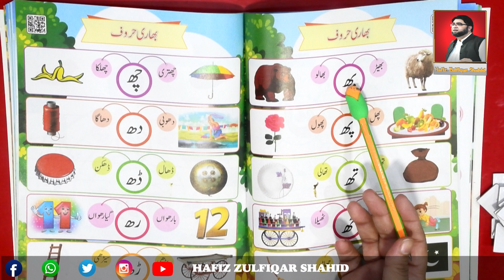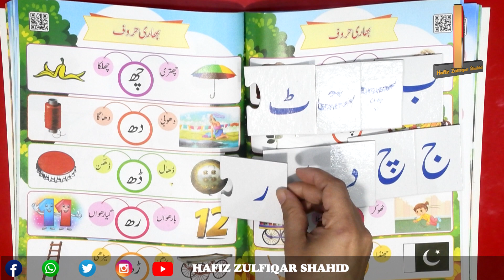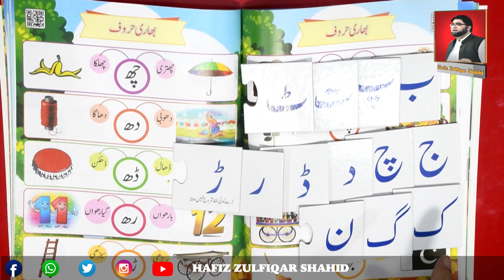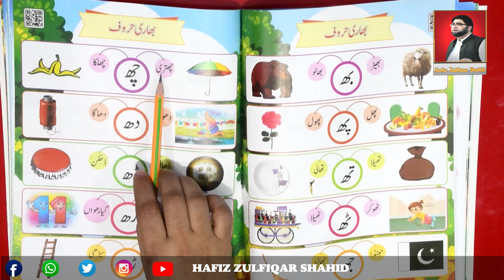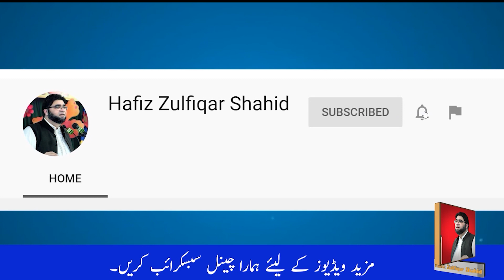(Prep) عنوان : بھاری حروف Kingdom Urdu Page No: 48